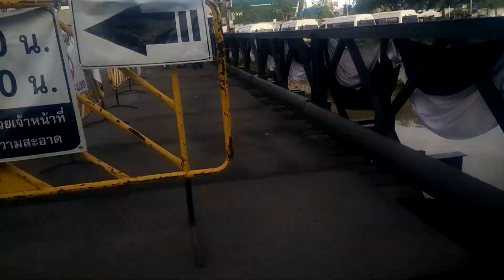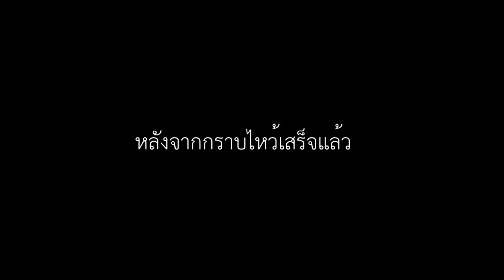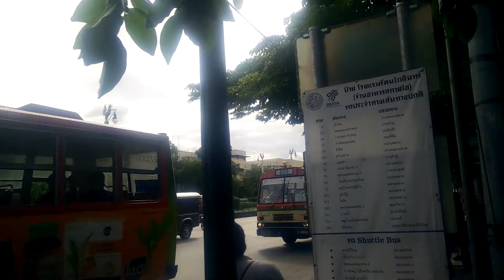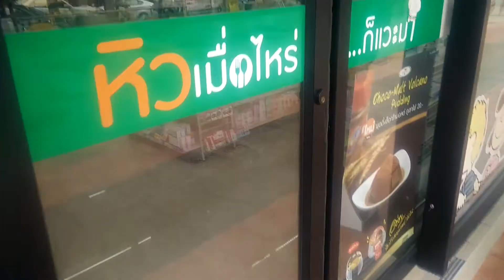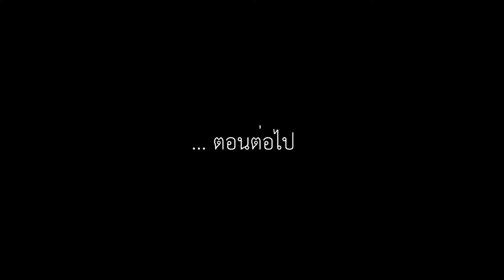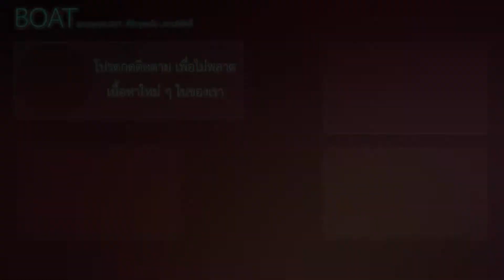โบ๊ท ... พาไปเที่ยว - ไปเที่ยวที่กรุงเทพและชลบุรี ตอนที่ 1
โบ๊ท...พาไปเที่ยว ในตอนนี้ จะพาไปเที่ยวในสถานที่ไกลกัน ในตอนนี้จะเดินทางกันที่ กรุงเทพมหานครกับจังหวัดชลบุรีกัน โดยเป็นการเดินทางไปเที่ยวในช่วงวันหยุด 3 วัน และไปในครบรอบ 19 ปีของธีธัช จุตตะโน กัน มาดูเลยดีกว่าว่า เราไปเที่ยวไหนกัน ซึ่งในตอนแรกนั้น ก็มาเดินทางกันที่กรุงเทพและชลบุรีกัน :)
โบ๊ท ... พาไปเที่ยว เจอกัน ทุกวันอาทิตย์ครับ